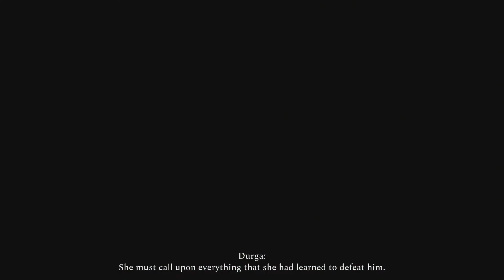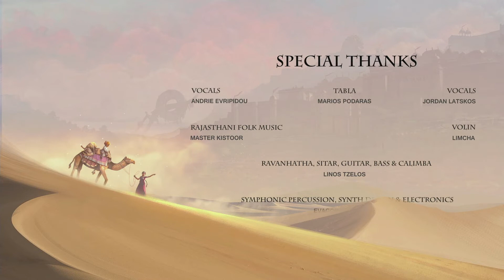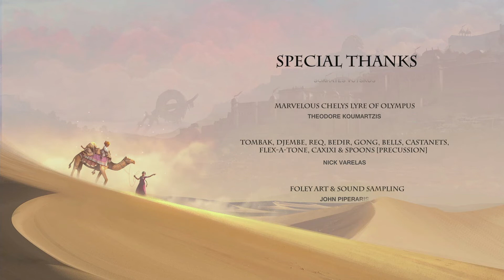Raji: An Ancient Epic - Finale: Magic Sky Baby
Raji is reunited with her brother at long last, but knows that her quest is not over yet. Receiving a final blessing from Vishnu, she is ready to face her greatest foe, the one responsible for all the death and the kidnapping of her brother